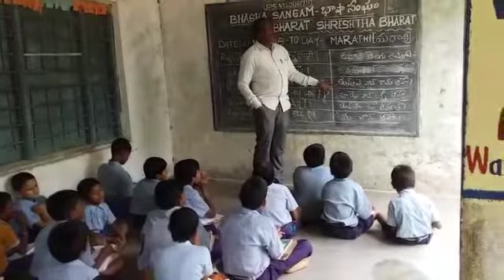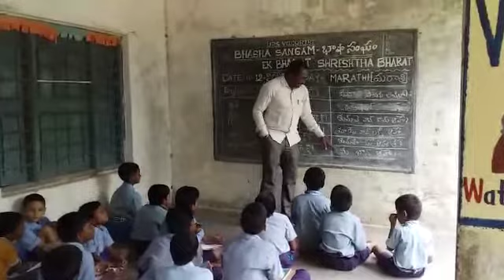MPUPS VELDURTHY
BHASHA SANGAM  MARATI